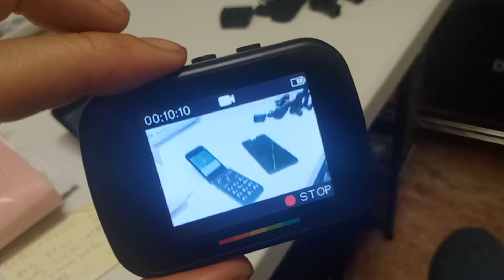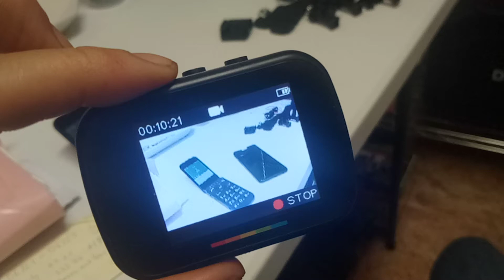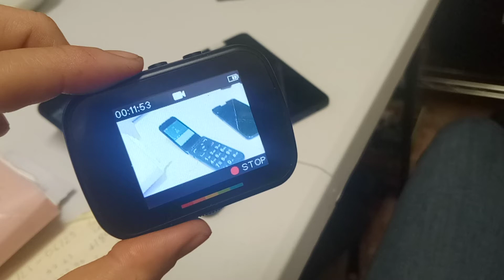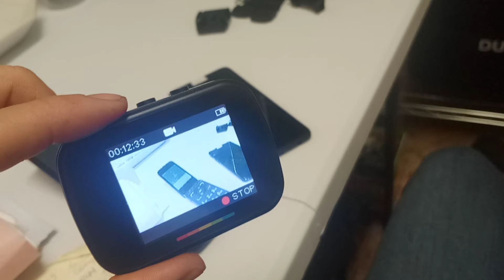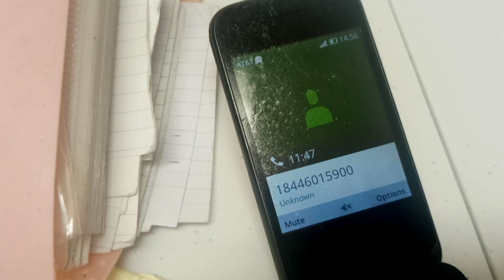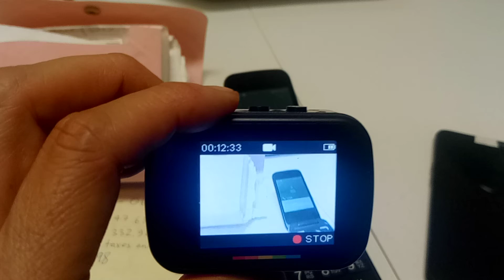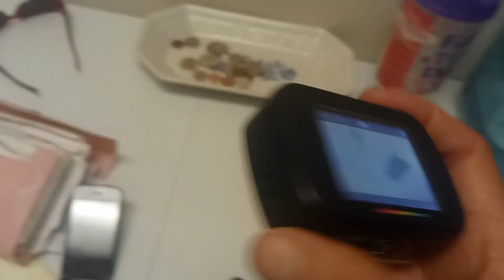Cox - Waiting for Tech to Install Internet - Called - Luis Uribe Ruiz Arrived - 20220620T145218PDT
Cox - Waiting for Tech to Installed Called Cox Got Story About Equipment Not Delivered Luis Uribe Ruiz Showed Up - 20220620T145218PDT